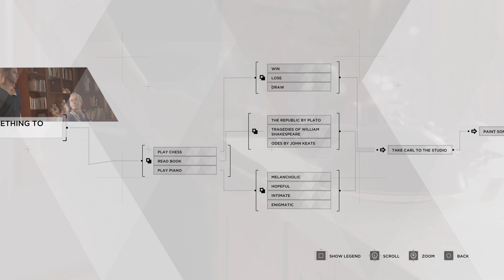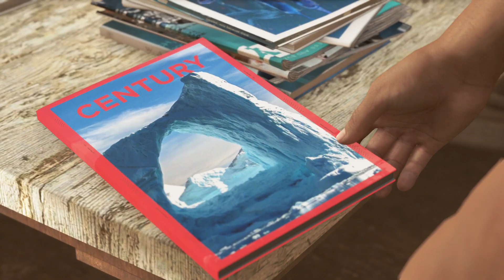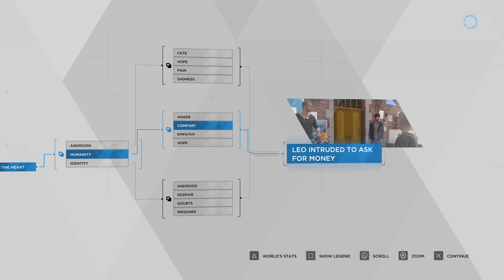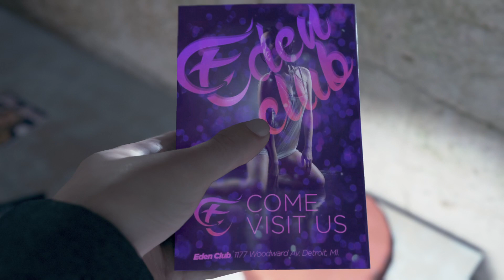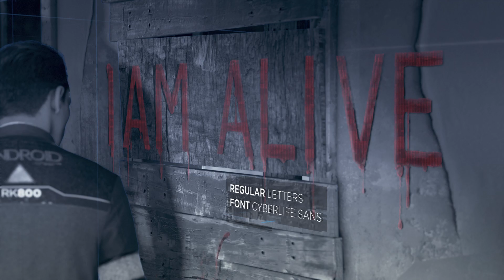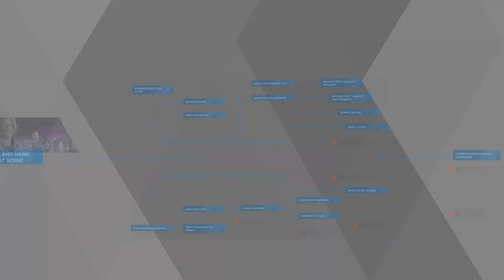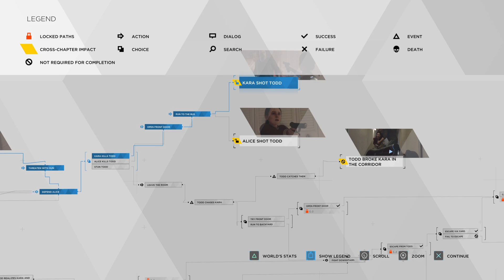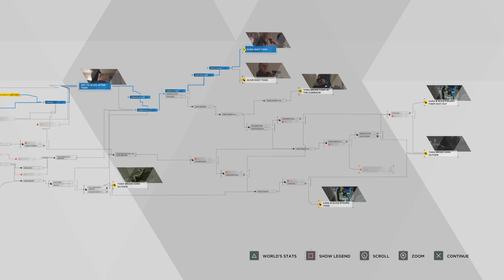Detroit: Become Human - Part 25 - Stormy Night (PS5)